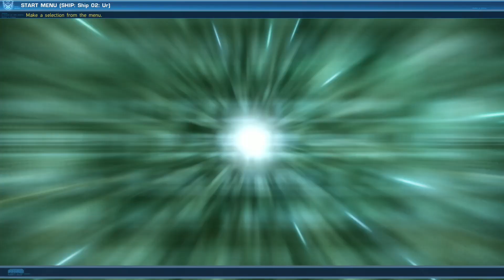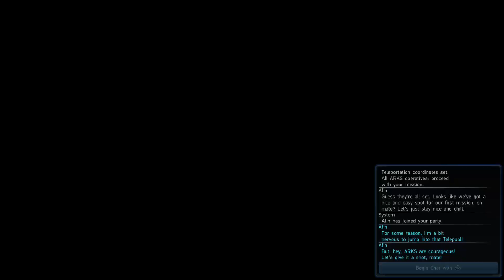Phantasy Star Online 2 PSO2 XBOX ONE PART1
It´s finally back! After Years of hoping we are getting an english release of PSO2 on the Xbox One, so let us see how it plays!